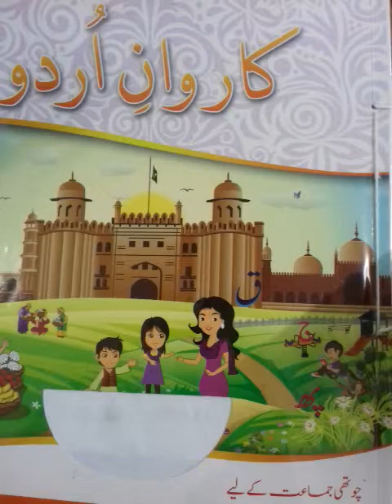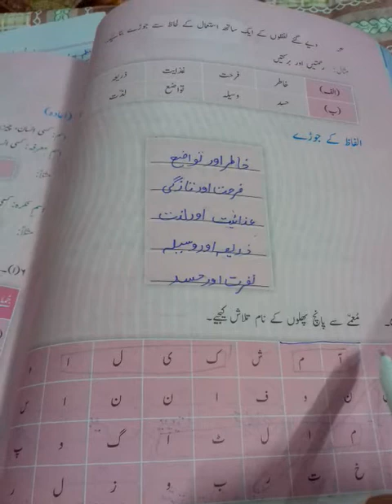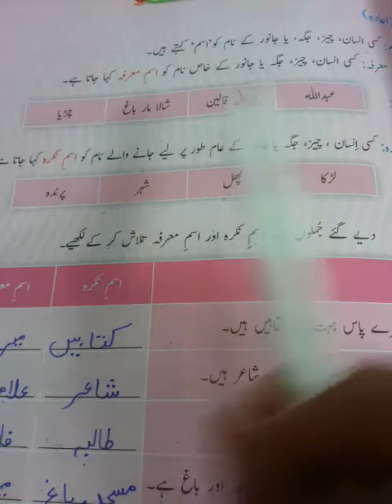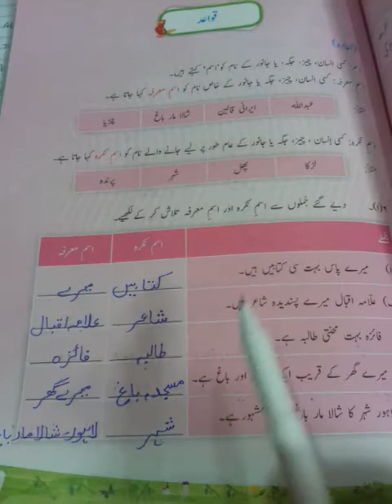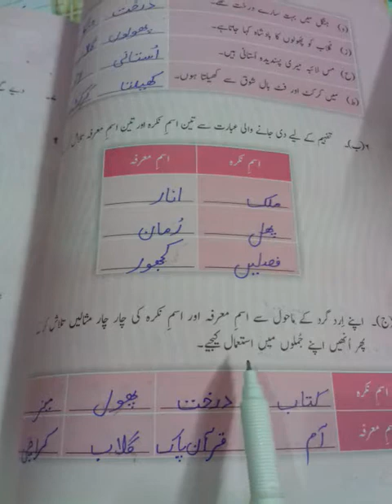Four, Urdu, Lecture # 9, pg#40+41+42